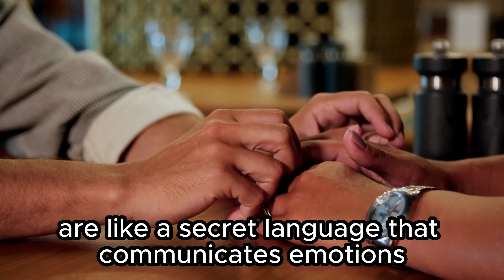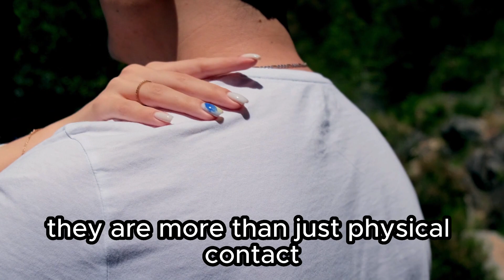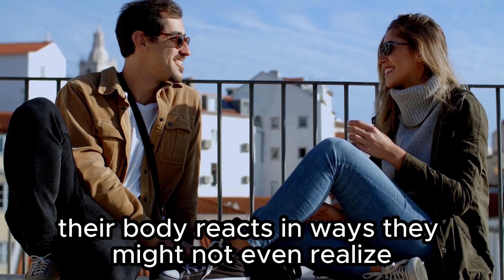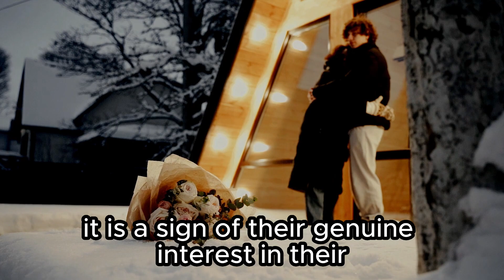Signs Someone Likes You | Even If You Don’t Think So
Welcome to a captivating journey of decoding hidden emotions! In this enlightening video, we delve into the subtle signs that indicate someone's affection, even when it might go unnoticed. Prepare to uncover the unspoken cues that reveal feelings beyond words. 💕

🔹 Curious about the subtle signals that might reveal someone's feelings?
🔹 Wondering if there's more to their actions than meets the eye?
🔹 Ready to understand the nuances of human connection and attraction?

Ever wondered if someone secretly has a crush on you? Uncover the hidden cues and subtle gestures that reveal true feelings with our eye-opening video on "Signs a Person Likes You." 💑

Delve into the world of unspoken attraction as we decode the signs that often go unnoticed. From body language hints to unexpected behaviors, we break down the barriers to help you recognize when someone is into you, even if they're being discreet. 🕵️‍♀️

If you've ever found yourself questioning the intentions of a friend or colleague, this video is your ultimate guide. Our expert insights, backed by real examples, will empower you to see beyond the surface and understand the unexpressed emotions that might be at play. ❤️

Unlock the art of perception and gain a deeper understanding of human connection. Don't miss this chance to enhance your social awareness and potentially unlock doors to meaningful relationships.

Final Thoughts:

The world of human connection is rich with subtleties, and by learning to read the signs, you're opening doors to understanding and deepening relationships. From friends to potential partners, recognizing the signs of affection can lead to more fulfilling interactions and a greater appreciation for the emotions that often go unspoken.